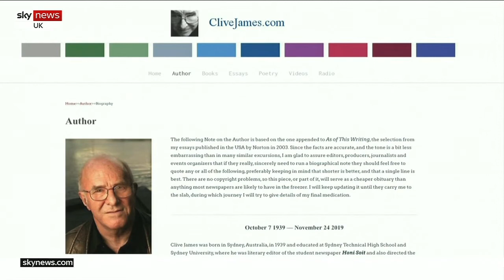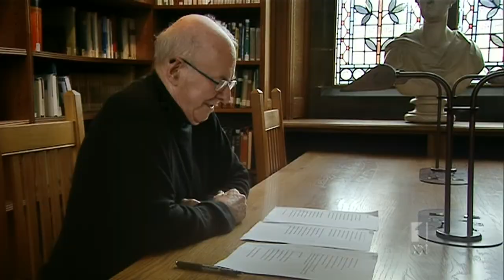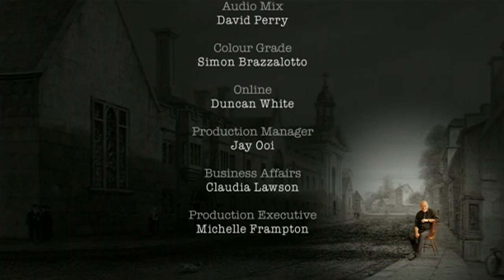CLIVE JAMES Kerry O'Brien ABC interview Broadcast Sept 03 2013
Proceeded by a short Sky News UK report on Clive's death.

We lost an Australian giant who strode the world with his sage wit and cheeky grin. Lucky are those to whom he will be a new companion in a new life. Please accord him all of the best as  you would for a dear friend.
I recorded this years ago, 2013 to be exact. Never had the heart to delete it. It's one of those interviews I can watch a number of times. If you were a follower and had time for Clive I'll think you will enjoy an hour in his company.

Copyrights belong to Sky News UK, the British Broadcasting Corporation and the Australian Broadcasting Corporation respectively.